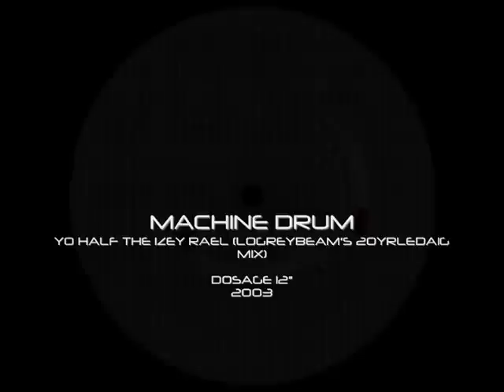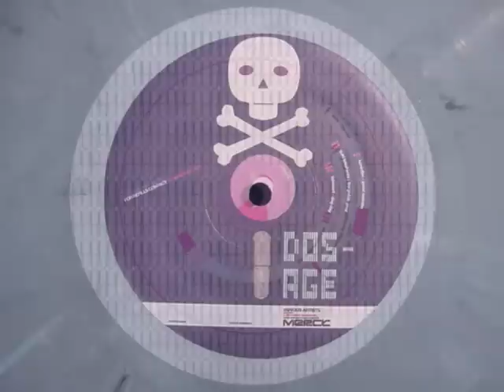Machine Drum - Yo Half The Izey Rael (Logreybeam's 20yrledaig Mix)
VA DOSAGE 12" LTD.
MERCK / M3RCK RECORDS 2002